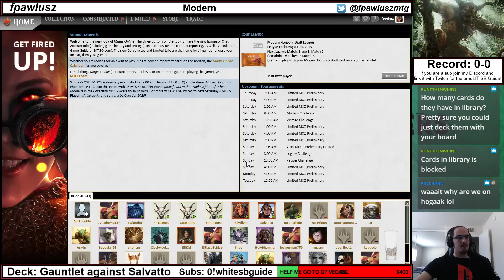2019/07/03 - Modern: Testing with Player of the Year Luis Salvatto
Helping the one and only Luis Salvatto test his UW Control build against a gauntlet of Modern decks.

Hogaak BridgeVine: 3:22
Eldrazi Tron: 40:54
Karn Amulet: 58:18